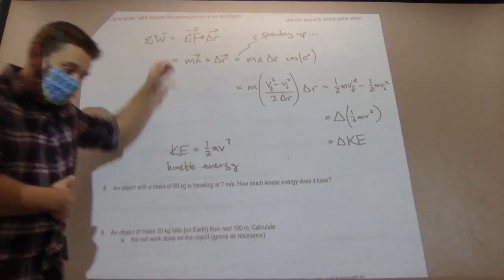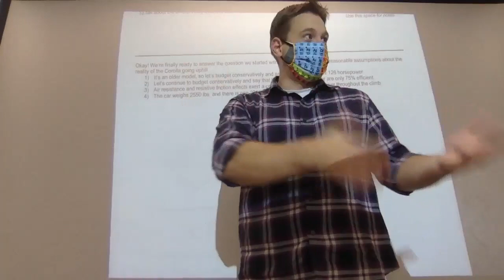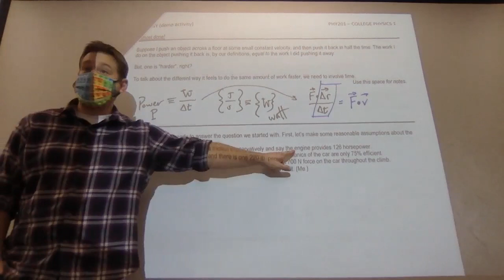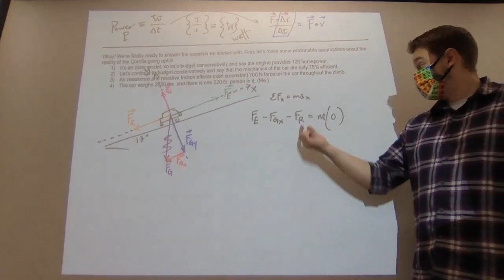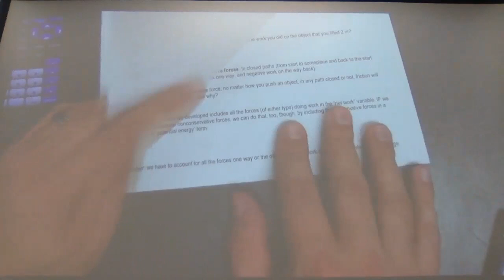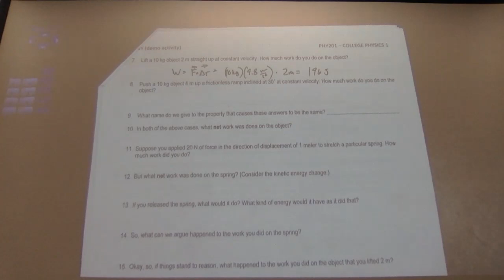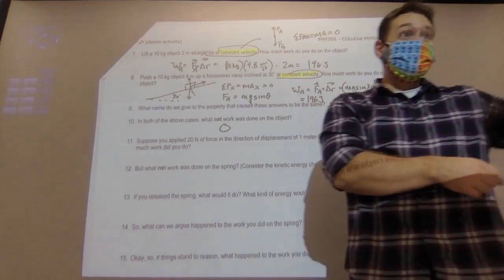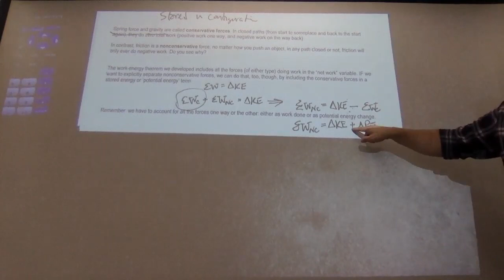energy demo part2